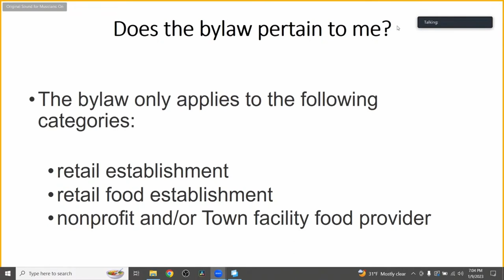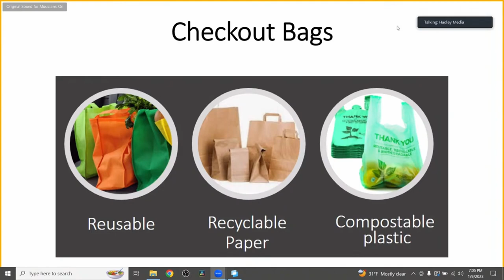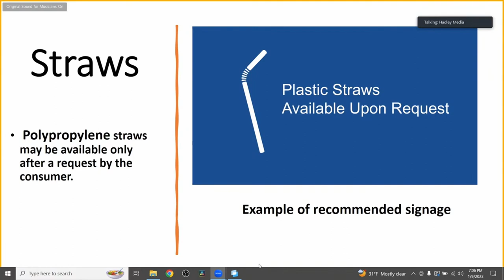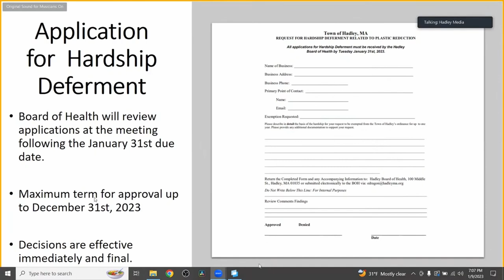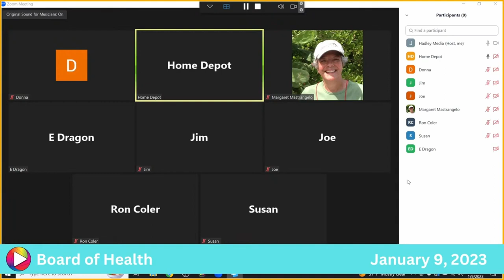Board of Health: 1-9-23